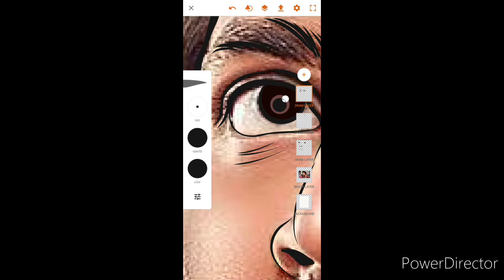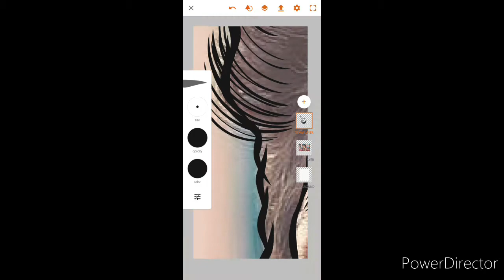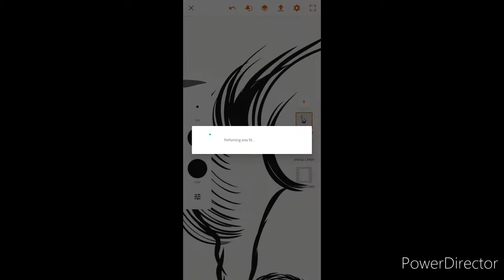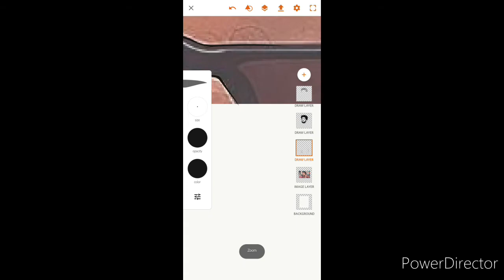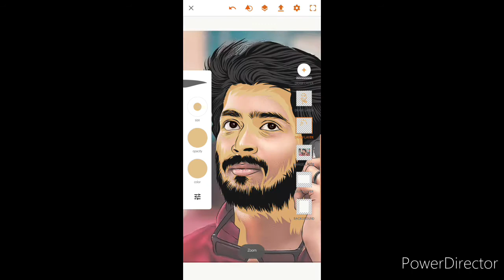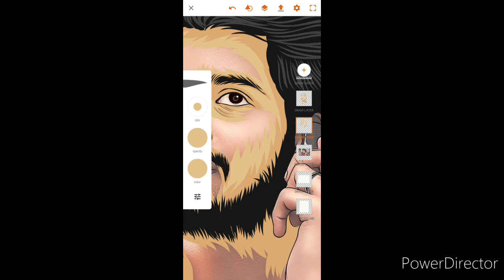Harish kalyan - Adobe illustrator draw tutorial | illustrator NRMS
HELLO!

DO YOU WANT SAME CARTOON ART
₹ ₹PAID WORKS ONLY ₹ ₹

IF YOU LIKE OUR CHANNEL ART .
           TO VISIT OUR INSTA ID@
sabeek30_12
           TO VISIT OUR   TWITTER ID@
Sabeekg
           TO VISIT OUR   sharechat ID@
illustratornrms

Our relate Insta ID@
sharone20_04
merri5h_4loy
sabeek30_12
Roshan George

IF  ANY DOUBT , PLEASE COMMENT . WE ARE CLEARD YOUR DOUBT .